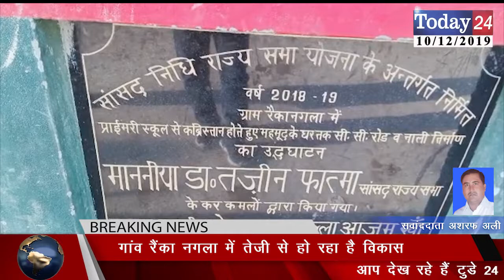गांव रैंका नगला में तेजी से हो रहा है विकास | Today24